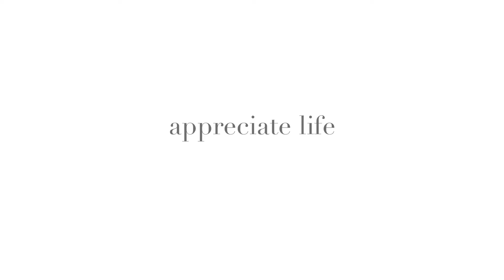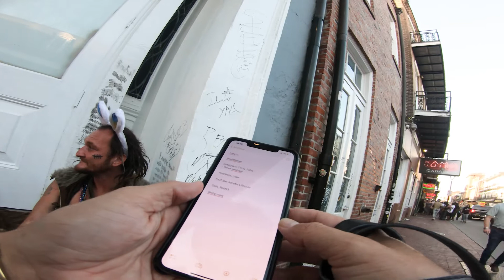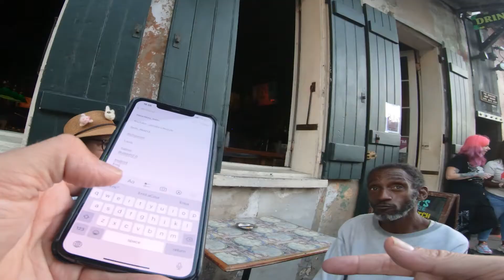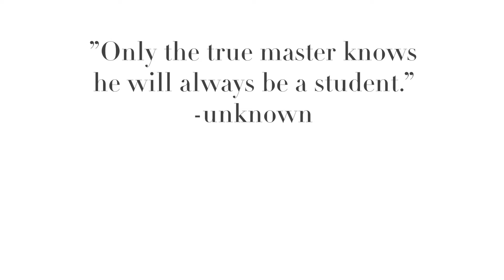NOLA street portraits and music in the french quarter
Third video from my day of stealing souls in the New Orleans French Quarter. I include some tips on working with and meeting strangers.
I meet some great people and get some great shots of some sailors. We end the video with an amazing jam session with a band jamming in the street.